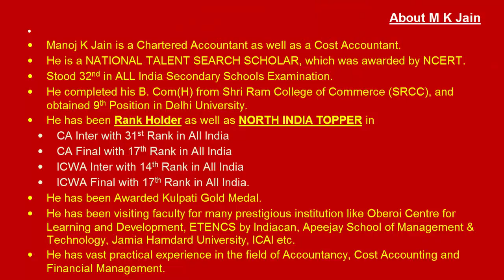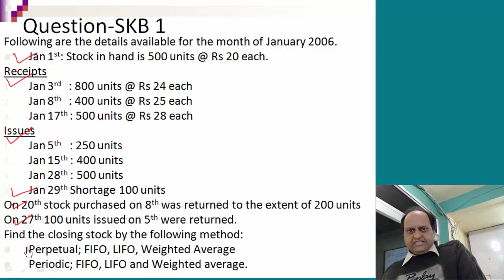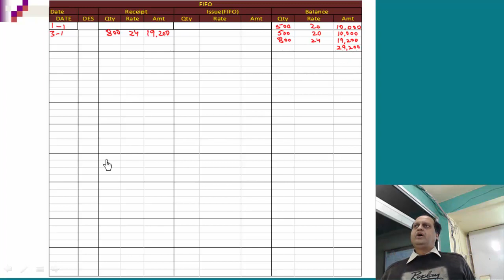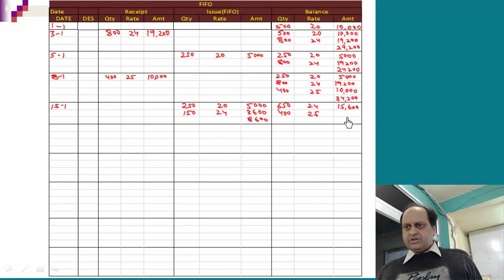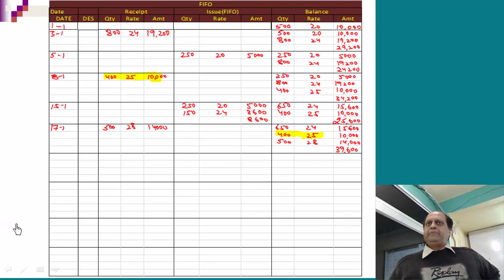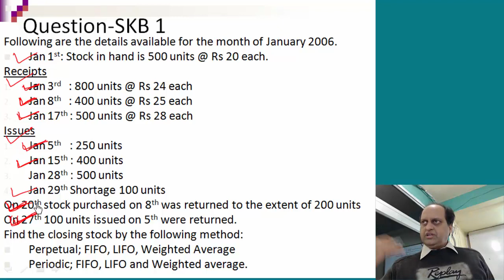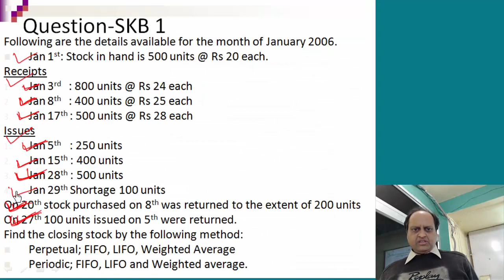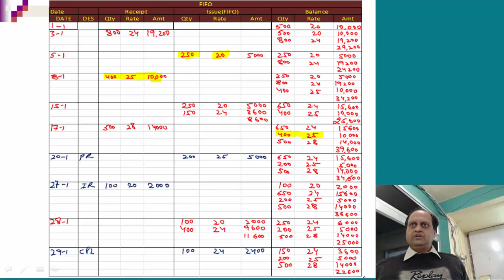First in First out method accounting | Material Costing | FIFO example | CS Executive Costing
Speaker : CA MK Jain

Material Costing
First in First out
FIFO example
FIFO meaning
CS Executive Costing

1)This video has no negative impact on the original works
2)This video is also for teaching purposes.
3)It is not transformative in nature.